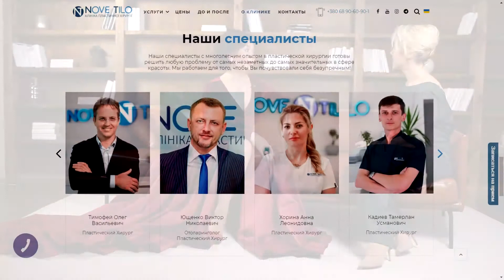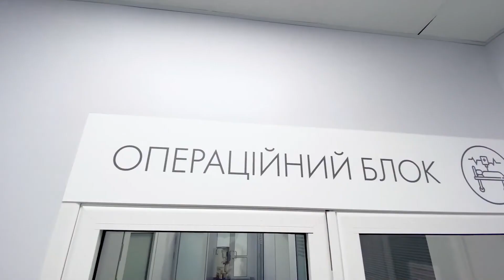Тетяна Широкова: моя історія краси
Тетяна, клієнт клініки "Нове Тіло" визнає важливість лікарів-естистів в житті кожної привабливої жінки:

«Одного разу я пришла на консультацію до пластичного хірурга Олега Васильовича Тимофія, аби трохи скоригувати свою зовнішність. На це мені відповіли, що немає жодних показань — треба зустрітися років через 10 та скласти план необхідних процедур. Мене це вразило: Зараз мало лікарів, які настільки раціонально підходять до допомоги пацієнтам та навіть тимчасово відмовляються надати послугу. І от ці 10 років минули — я жодного разу не пошкодувала про таке очікування, а зараз дуже задоволена результатом!».
Згодом Тетяна зробила деякі операцій на обличчі й грудях саме в кліниці Нове Тіло, і розповіла, що саме це допомогло їй більш відчути власну привабливість та стан внутрішнього комфорту: «Мені легко спілкуватися у будь-якій компанії, адже я не почуваючись штучною».

Дякую, лікарю Тимофій Олег!
Клініка сучасної пластичної хірургії «Nove Tilo»